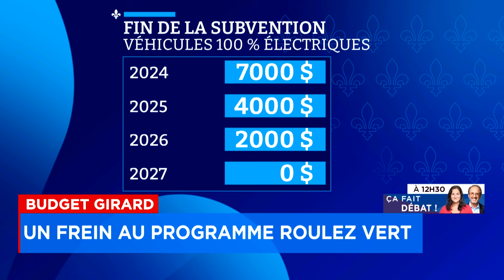La généreuse subvention à l’achat d’un véhicule électrique disparaîtra: explications 12h